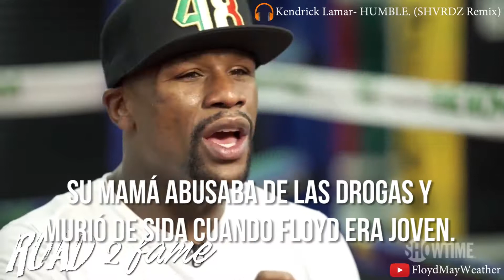History Of Fame: Floyd Mayweather (Español)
La historia detrás del campeón invicto en múltiples divisiones de boxeo